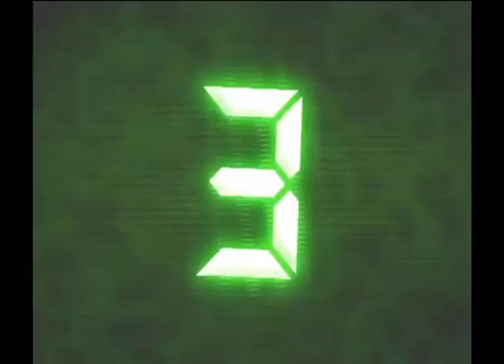LDUP vs Grecia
¿Recuerdan este partido?
Cuadrangular final del Torneo de Serie B, Año 2008 donde con dos goles de Mauricio "Mao" Molina el equipo se aseguró tres puntos que a la postre servirían para asegurar la clasificación a Serie A 2009.